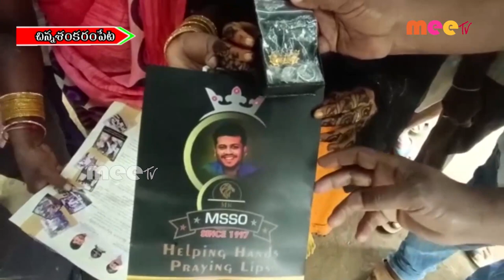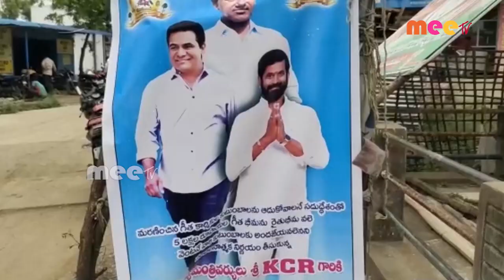// 03-05-2023 // MEETV NEWS //